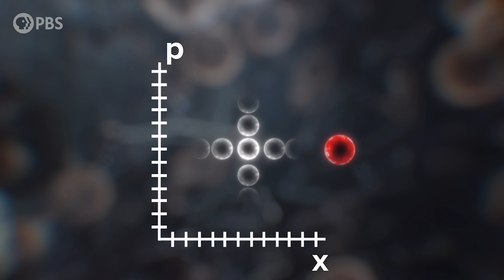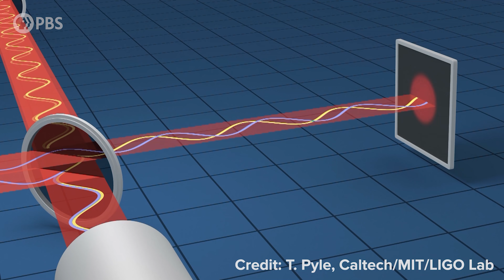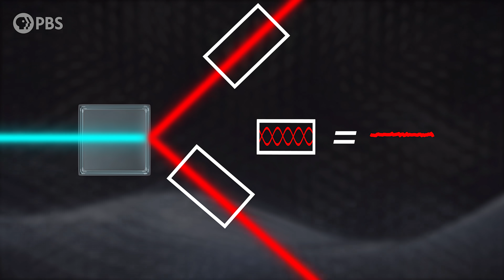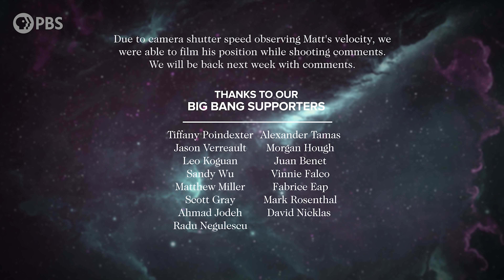Breaking The Heisenberg Uncertainty Principle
Quantum mechanics forbids us from measuring the universe beyond a certain level of precision. But that doesn’t stop us from trying. And in some cases succeeding, by squeezing the Heisenberg uncertainty principle to its breaking point.

Written by Katie McCormick & Matt O'Dowd

BIg Bang
Tiffany Poindexter
Jason Verreault
Leo Koguan
Sandy Wu
Matthew Miller
Scott Gray
Ahmad Jodeh
Radu Negulescu
Alexander Tamas
Morgan Hough
Juan Benet
Vinnie Falco
Fabrice Eap
Mark Rosenthal
David Nicklas

Quasar
Stephen Wilcox
Christina Oegren
Mark Heising
Hank S

Hypernova
william bryan
Marc Armstrong
Scott Gorlick
Nick Berard
Paul Stehr-Green
MuON Marketing
Russell Pope
Ben Delo
L. Wayne Ausbrooks
Nicholas Newlin
Adrian Posor
Антон Кочков
John R. Slavik
Mathew
Danton Spivey
Donal Botkin
John Pollock
Edmund Fokschaner
Joseph Salomone
Matthew O'Connor
chuck zegar
Jordan Young
m0nk
Julien Dubois
John Hofmann
Daniel Muzquiz
Timothy McCulloch

Carl Scaggs
Joshua Helms
G Mack
The Mad Mechanic
Ellis Hall
John H. Austin, Jr.
Ben Campbell
Lawrence Tholl, DVM
Faraz Khan
Almog Cohen
Alex Edwards
Nick
Ádám Kettinger
Sylvain Leduc
MD3
Endre Pech
Daniel Jennings
Cameron Sampson
Pratik Mukherjee
Geoffrey Clarion
Nate
Darren Duncan
Russ Creech
Jeremy Reed
Derek Davis
Eric Webster
Steven Sartore
David Johnston
J. King
Michael Barton
Christopher Barron
James Ramsey
Drew Hart
Justin Jermyn
Mr T
Andrew Mann
Jeremiah Johnson
fieldsa eleanory
Peter Mertz
Kevin O'Connell
Isaac Suttell
Devon Rosenthal
Oliver Flanagan
Bleys Goodson
Darryl J Lyle
Robert Walter
Bruce B
Ismael Montecel
Simon Oliphant
Mirik Gogri
Mark Daniel Cohen
Brandon Lattin
Nickolas Andrew Freeman
Shane Calimlim
Tybie Fitzhugh
Robert Ilardi
Astaurus
Eric Kiebler
Craig Stonaha
Martin Skans
Michael Conroy
Graydon Goss
Frederic Simon
Tonyface
John Robinson
A G
Kevin Lee
Adrian Hatch
Yurii Konovaliuk
John Funai
Cass Costello
Tristan Deloche
Bradley Jenkins
Kyle Hofer
Daniel Stříbrný
Luaan
AlecZero
Vlad Shipulin
Cody
Malte Ubl
King Zeckendorff
Nick Virtue
Scott Gossett
Dan Warren
Patrick Sutton
John Griffith
Daniel Lyons
DFaulk
GrowingViolet
Kevin Warne
Andreas Nautsch
Brandon labonte